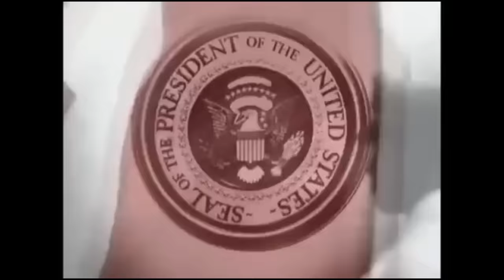The West Wing - Best Funny Moments Compilation - Part 4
Hello WW fans! Finally a part 4 for everyone!! time stamps are down Below

0:00 - Posse Comitatus - 3 x 22

1:41 - Guns Not Butter - 4 x 12

5:06 - The Midterms - 2 x 3